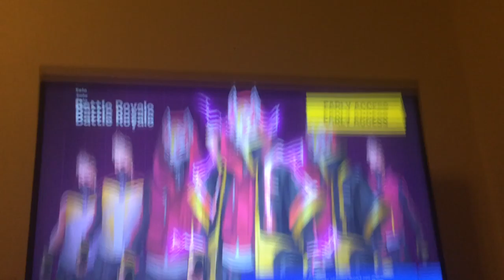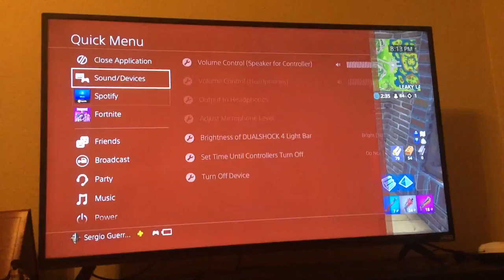17 de noviembre de 2018